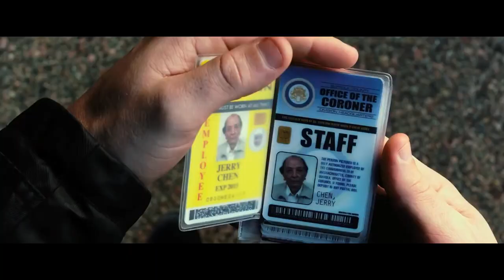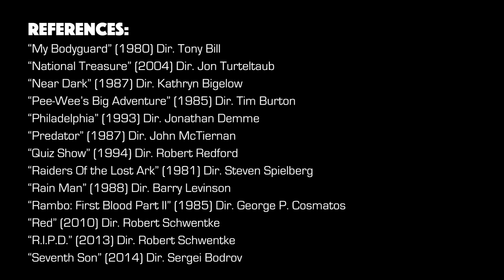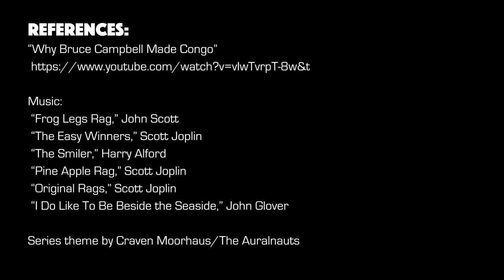Greenlight This!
AmericanCaesar Salad presents: If I gave you a list of ingredients behind actual feature films, would you have greenlighted it based on components alone? Beware that some of the worst movies of all time have some of the best directors and actors in common!

AmericanCaesar Salad is a ten-episode series of video essays by Bill Scurry, podcaster, film critic, and curator of AmericanCaesar Enterprises.